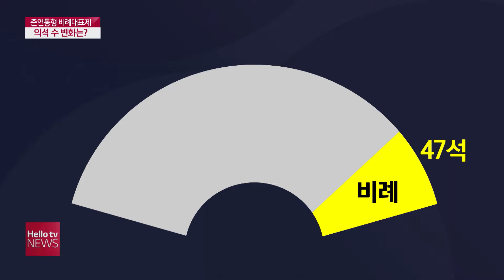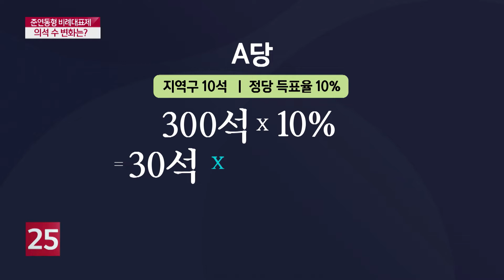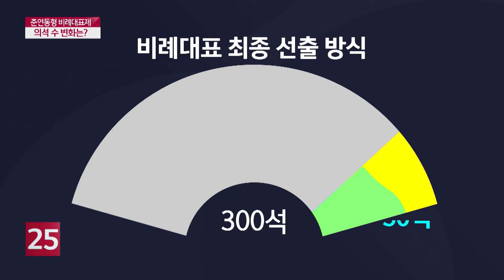21대 총선 비례대표 선출 방식 어떻게 달라지나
이번 총선의 가장 큰 변화 중 하나는 바로 비례대표를 선출하는 방식입니다. 비례대표제는 지역구 국회의원의 전문성을 보완하고 여성과 청년 등 정치적 약자를 배려하기 위한 제도인데요. 21대 총선에선 이른바 '준연동형 비례대표제'가 처음으로 도입됩니다.